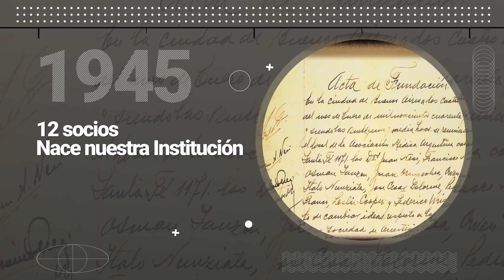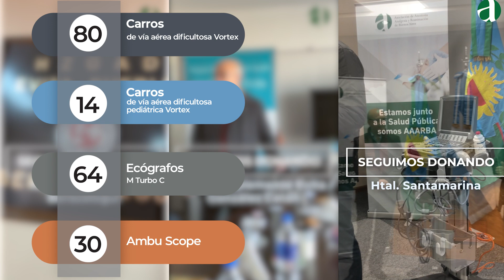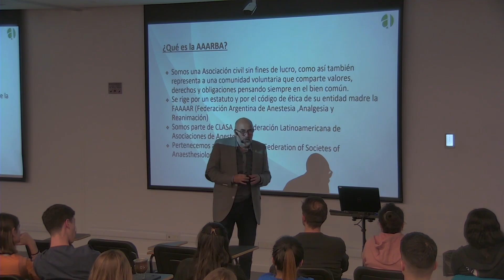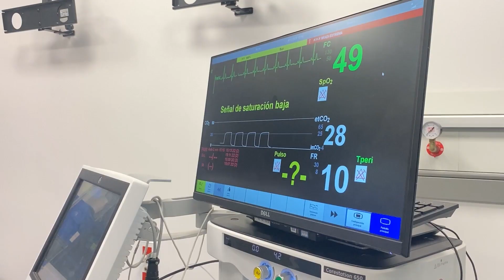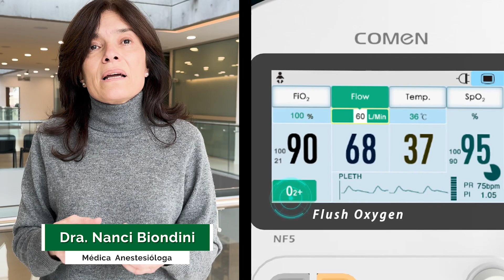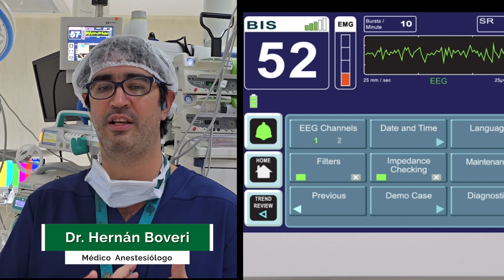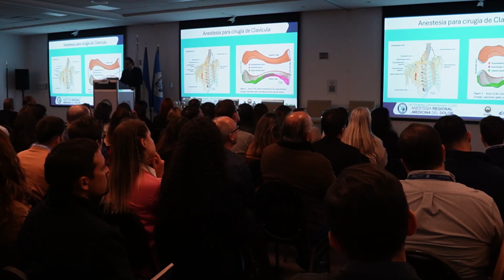DONACIONES 2024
AAARBA